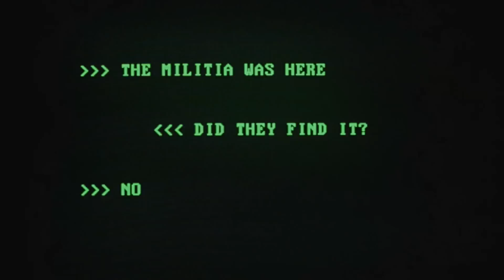Revolution - Trailer (Full HD)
After 15 years of darkness, an unlikely group sets out to save the
world.